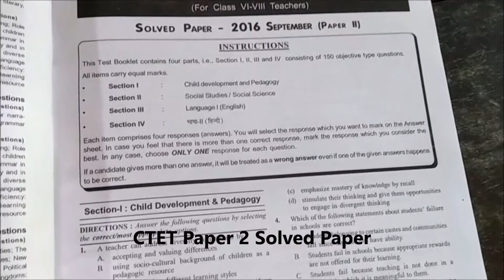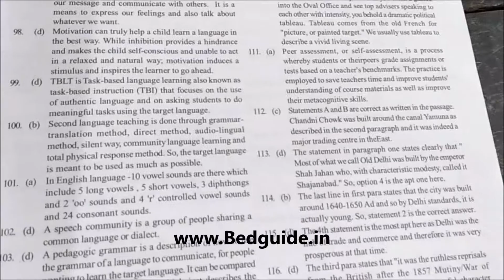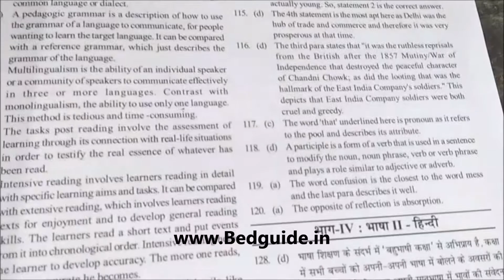CTET Paper 2 Solved Paper (2011 to 2019) For All Subject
CTET Paper 2 Solved Paper (Amazon)

CTET Paper 2 Solved Paper (Flipkart)

1- Best GK Books for B.ed Entrance Exam

2-Best English Grammar Books For B.ed Entrance Exam

3-Best Reasoning Guide for B.ed Entrance Exams

4-Best B.ed Guide For Students 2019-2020

5- Best Pedagogy Guide for B.ed Entrance Exam

6-Best Indian Geography Guide for B.ed Entrance Exam

7-Best Hindi Grammar Guide for B.ed Entrance Exam

8- Best B.ed guide for Science Students

9- Best Odia Grammar Books for B.ed students

10-Best Central B.ed guide for All Students

B.ed Course
B.ed Teaching

ctet question paper 2017 with answers

ctet previous papers with answers pdf